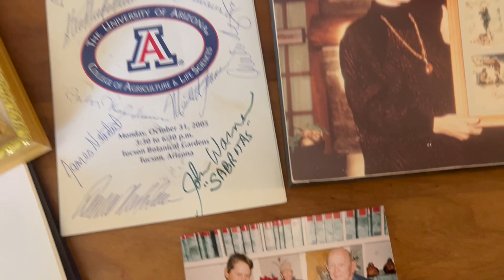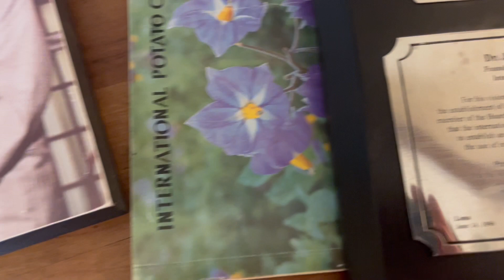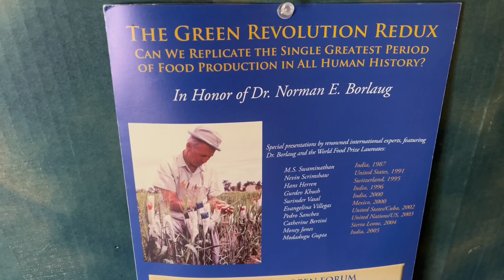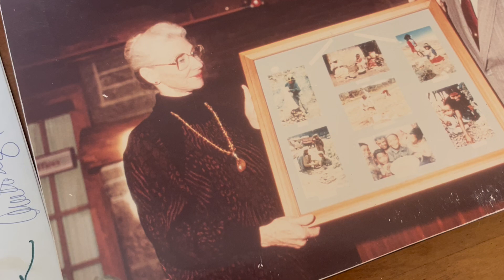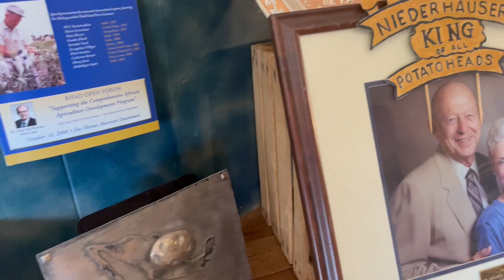World Food Prize Laureate, Potato Scientist, Dr. John Niederhauser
John S. Niederhauser and his wife, Ann, were early and enthusiastic supporters of The Potato Museum. They would have enjoyed these YouTube shows.  John passed away peacefully at home on August 12, 2005, sleeping in his self-ejecting lounge chair in his study. John would have been amused by this, as it was probably the first time he had been caught sleeping on the job. Though he had retired, his work went on. Once you read this report and visit the links you will know that Dr. Niederhauser packed a lot of work and play into his 88 years. He was rarely idle and seldom quiet. Here's what he said about The Potato Museum.

"The most important issue confronting the human race
is how we are going to preserve the quality of the environment
and still feed the rapidly growing population into the next millennum.
The Potato Museum provides a vehicle to get the message across."
--J.S. Niederhauser

No brief obituary could possibly do justice to the memory of John Niederhauser, potato scientist. When we last saw him, he was up to his usual hilarious and insightful quips and quirks, discussing politics, world hunger, his beloved Mexico, and, of course, the potato, the vegetable that claimed his attention throughout his long career.

There was never a quality shaggy dog story or brief one-liner John did not appreciate, and worse, remember, in full detail. We doubt anyone ever stopped him when he would begin genially," You know the one about the duck and the anti-freeze. please tell me if you've heard this..." because his story-telling skills were superlative.

A tall man who had been a precocious boy in Central Washington State, and top student at Cornell, earning his PhD in plant pathology in 1943, he went on to be a Rockefeller-funded scientist based in the highlands west of Mexico City. There he determined that the potato strain responsible for late-blight had originated in Mexico where wild varieties had genetic resistance to the pathogen. For 30 years he and his team worked to develop resistant potato varieties that subsistence farmers could grow, thus cutting down on expensive fungicides while also reducing their environmental impact. ( While in Mexico he also found time to become the founder and president of Little League baseball from 1954 to 1969, and the Latin American Commissioner from 1957 to 1969. )

Not only was potato production hugely increased in Mexico, but programs in Turkey, Bangladesh, India, Colombia and Pakistan were able to boost production four to eight times. John went on to help establish the International Potato Center in Lima, Peru, and several other global agriculture initiatives.

"In 1990, in recognition of his significant contributions to improving the world food supply and alleviating hunger and malnutrition, Niederhauser was awarded the prestigious World Food Prize, the equivalent of the Nobel Prize in agriculture," said Eugene Sander, vice provost and dean of the UA College of Agriculture and Life Sciences. The UA was a major sponsor of Niederhauser's nomination for this honor.

John's wife, Ann Faber Niederhauser, with whom he raised six children, was his companion and support in all endeavors. A gifted weaver not only of rugs and cloth, but also of memorable gatherings of family and friends, Ann died in 2000.

The memorabilia on display in this show is a part of the Niederhauser archive that the family donated to The Potato Museum. We will keep his memory alive and you can visit our online exhibit

John was raised on an apple farm in rural Washington. In 1933, John enrolled in Deep Springs College, a small college where students spent the morning working on the college ranch and the afternoon in class. The summer of 1935, just before moving to Cornell University, John took advantage of a steamship promotion and bought a ticket for a summer adventure in Europe and decided to travel to the farthest port offered, Leningrad (now Saint Petersburg). This summer adventure changed the course of his life.

John traveled from Leningrad to Moscow, where his aunt lived, and  serendipitously met Nikolai Vavilov, a prominent Russian plant geneticist. When Vavilov realized that John knew how to drive and repair tractors, which was a rare skill in 1935, he helped him travel to a state farm in Chernigov in the Ukraine. John earned a small stipend as one of the tractor drivers on the farm. When he returned to Moscow at the end of the summer on the way back to the United States, he paid a visit to Vavilov to thank him for the opportunity and during that visit, Vavilov offered him acceptance to the Timiryazev All-Union Academy for Agricultural Sciences, which was the top agricultural school in the U.S.S.R. John was able to delay his Cornell Scholarship for one year. He spent the 1935-36 academic year in Moscow, and then moved to Cornell University the following year.